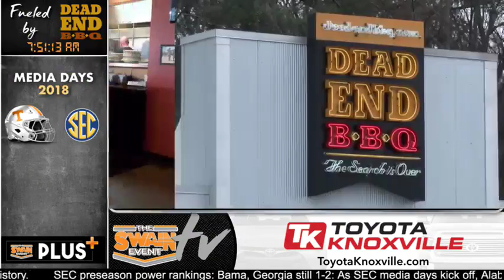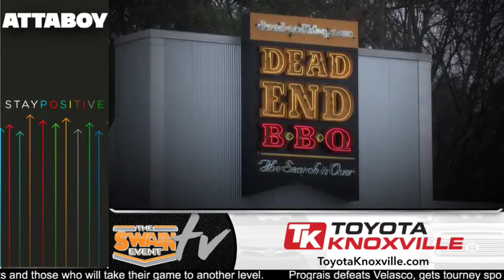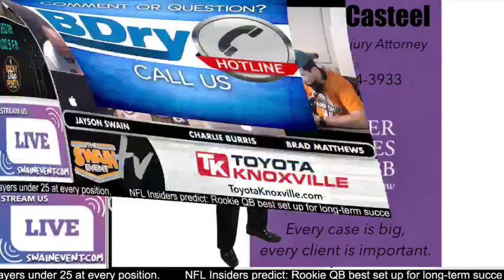Swain Event TV driven by Toyota Knoxville.